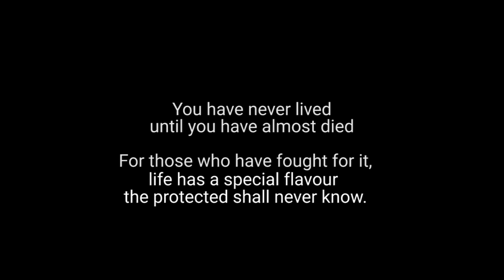SOG Prairie Fire Stories: Team photo montage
Watch a montage of photos of the S.O.G. Prairie Fire game's military advisers who served with MACV SOG in Vietnam set to "Unsung Heroes" from the SOGPF soundtrack.
Photos kindly provided with permission by their owners.

Teams include:
MACV SOG: RT Idaho, RT Illinois, RT Delaware, RT Sidewinder
US SF: A-502
US Army (Opcon MACV SOG): 195th AHC (The Ghost Riders)
VNAF: 219th Helicopter Sqn (The Kingbees)